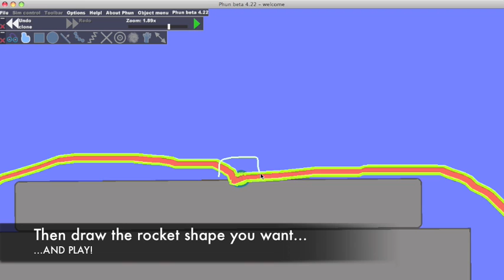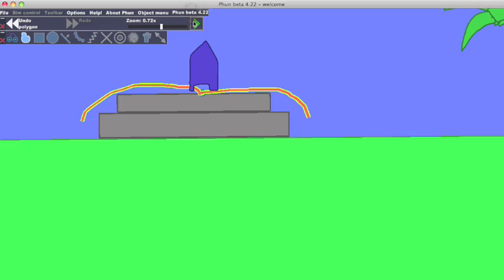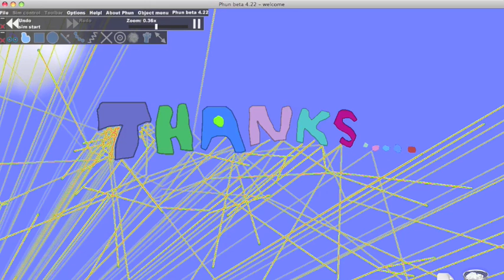Phun - Best Rocket Tutorial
This shows how to make a basic, real rocket with lots of fun. enjoy.
Credits:
made by ram4page (charger68)
Tools:-
Phun physics engine
imovie 08
Song: we control - hyper crush.
a MacBook!!!